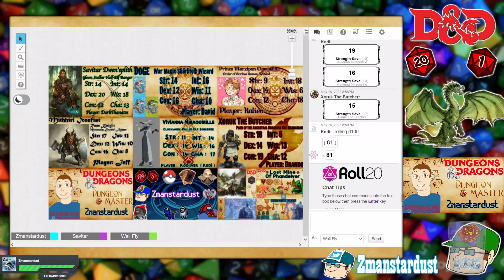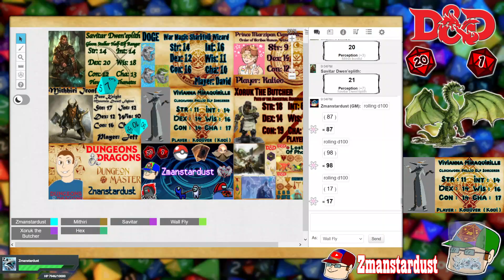Dungeons & Dragons: Lost Mine of Phandelver (LMOP) [Circle of Fear to the Barrow] {Ep. 52}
It's time for, It's time for, It's time for DND!

Start: 16:00